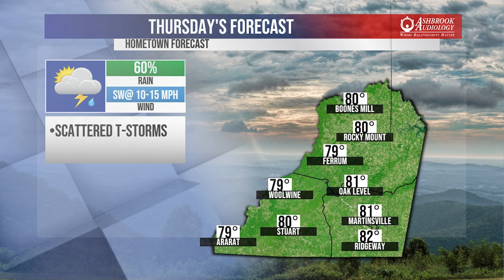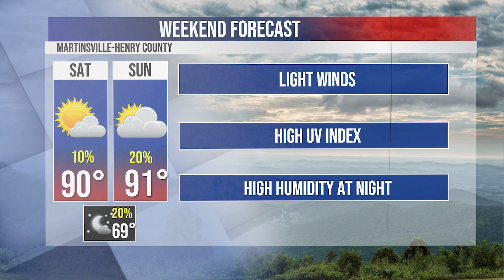BTW21 Weather for August 9, 2023